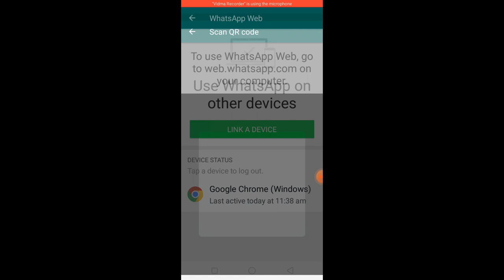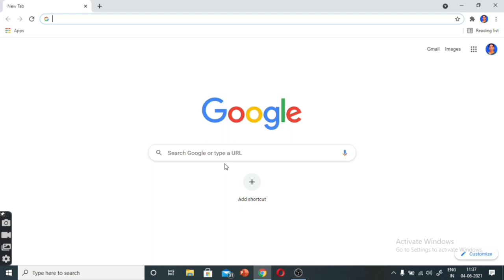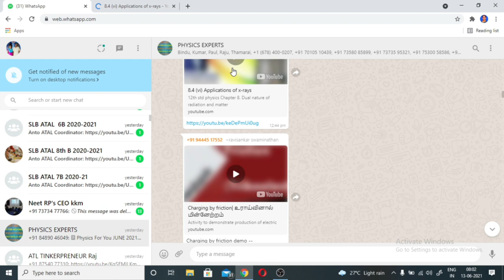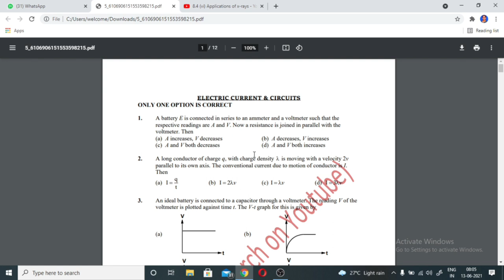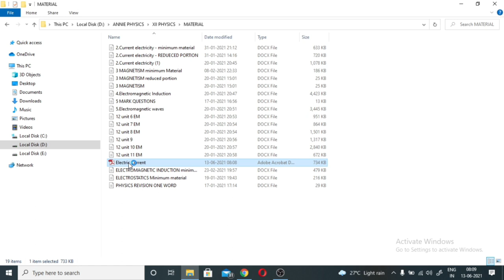WHATSAPP WEB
To view Whatsapp in Computer. Download your files and save in computer for further use. Everyday we chat with so many people in whatsapp. Some photos or documents may be very important that we would like to save it as a treasure. Then we must save them in our computer. There is an easy method of saving those contents, which I have explained here. This also helps us to view any links that we have to open and work with.